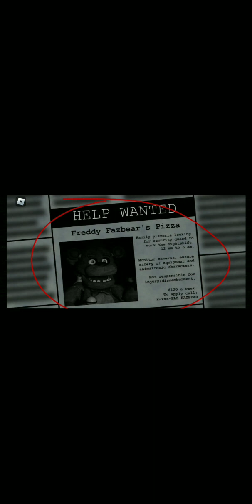jugando fnaf 1 pero en Roblox.